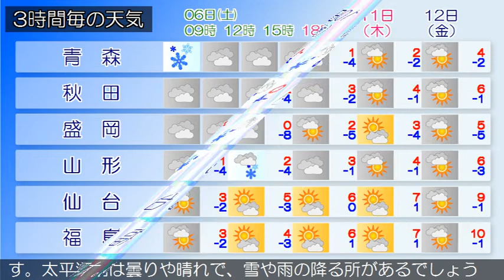2021/02/06 東北地方の天気予報 朝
気圧の谷が日本海にあって東へ進んでいます。
東北地方は、曇りや晴れで、日本海側を中心に雪や雨の降って
いる所があります。６日は、気圧の谷や湿った空気の影響によ
り、曇りや晴れで、日本海側を中心に雨や雪が降り、雷を伴う
所があるでしょう。７日は、寒冷前線が通過し冬型の気圧配置
となるため、日本海側は雪や雨で、雷を伴う所がある見込みで
す。太平洋側は曇りや晴れで、雪や雨の降る所があるでしょう